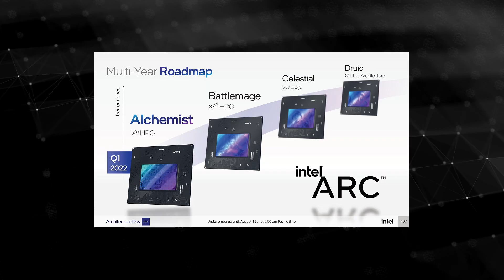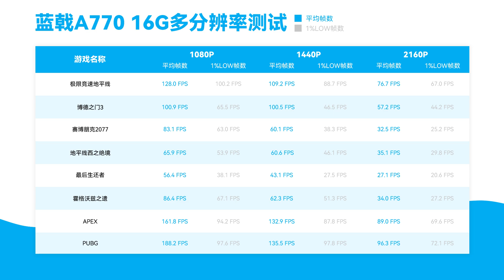翻盤的底牌？英特爾第二代ARC獨立顯示卡：Battlemage架構即將發表！頻率超過RTX4090？那性能呢？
如果說今年的英特爾桌上型電腦端處理器，在遊戲效能上被隔壁AMD打得有點難以招架，那麼下個月即將發表的，第二代Arc桌上端顯示卡，能否成為英特爾翻盤的關鍵？就這裡萬也針對英特爾的第二代Arc桌面端顯示卡進行了一波匯總，那麼就請跟著裡萬一起來看看吧。